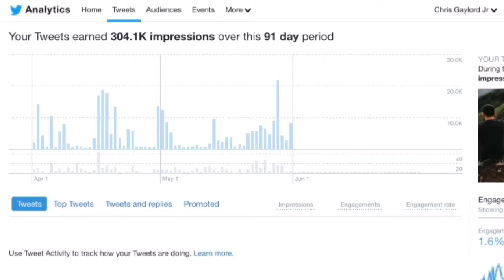Chris Gaylord Jr: Dunk Mix XXII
CGII’s 22nd dunk mix!